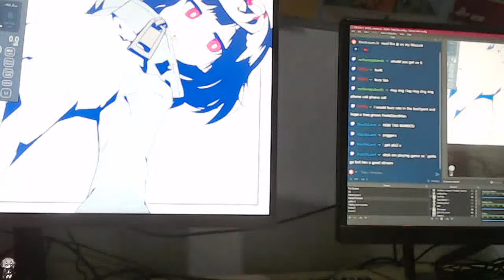Okay, I actually want good audio, and a burrito. [Super Mario 3D Land - Part 2]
Restream do be buggy tho so if you want to watch on Twitch for a faster latency, you should definitely check the description for that.

RULES:
- Warning, timeout, then ban if rules are broke (one may get a stricter punishment if they're a scam bot or breaking a rule right off the bat)
- Don't be mean to anyone. Please be civil; no racist, homophobic, sexist, transphobic, or genuinely hurtful comments to anyone.
- Don't backseat me unless I genuinely feel the need for your help; I do appreciate the tips tho! This also means you shouldn't give spoilers to content.

Twitter (if you want anime pics on your tl every day)